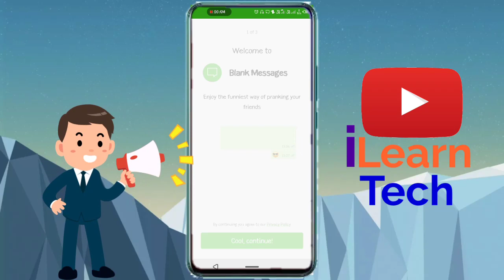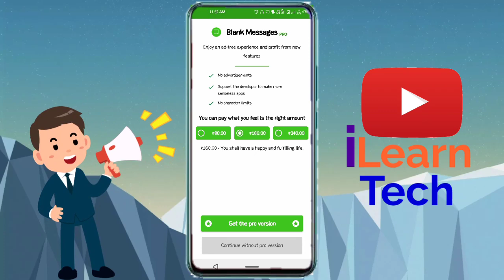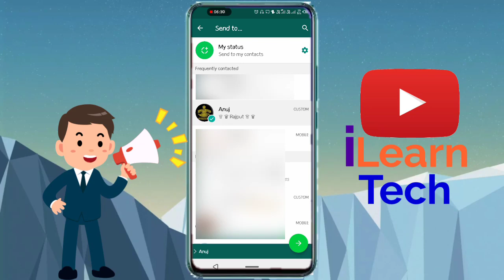Whatsapp Trick | एक बार में १०००० मैसेज भेजे 🔥 1 click 10000 Message on whatsapp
एक बार में १०००० मैसेज भेजे | 1 click 10000 Message on WhatsApp tricks

how to send unlimited message in one click
how to send unlimited messages on whatsapp in one click
1 click 10000 message on whatsapp
1 click 10000 Message on whatsapp